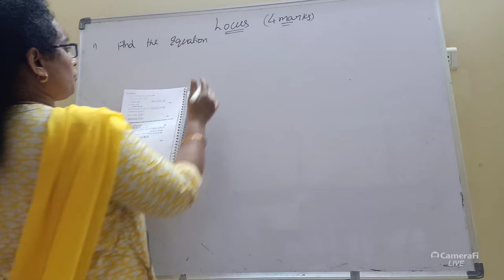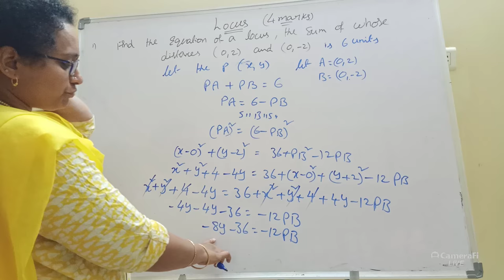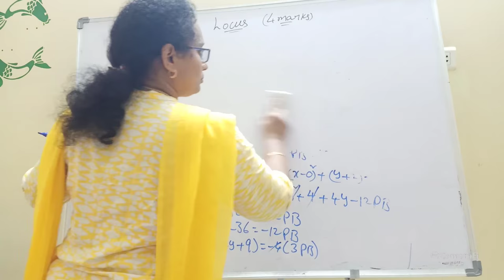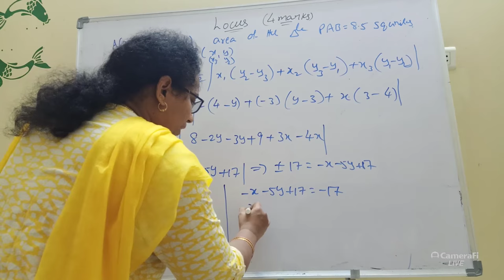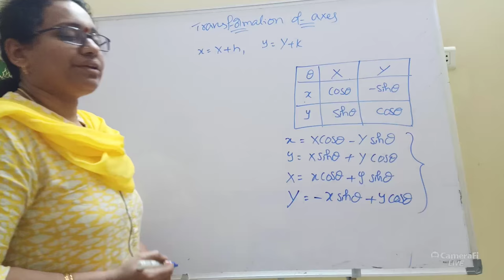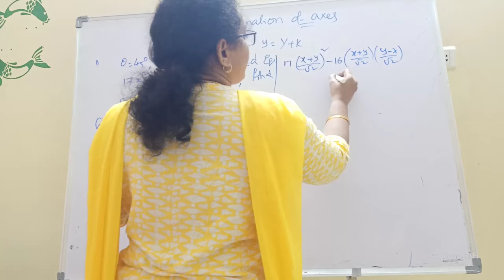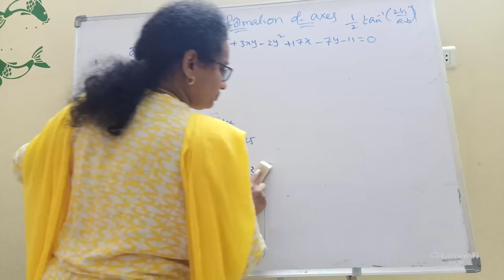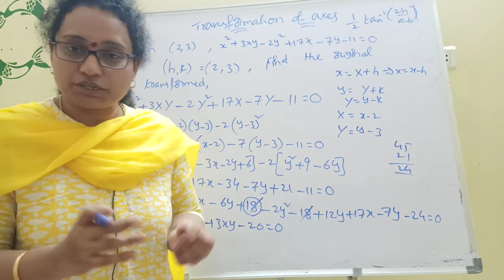LOCUS AND TRANSFORMATIONS || INTER 1B, 4 MARKS || MOST IMPORTANT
HI, IAM  MEENA
I EXPLAINED HERE LOCUS AND TRANSFORMATIONS
INTER 1B ,4 MARKS IMPORTANT PROBLEMS
HOW TO GET LOCUS AND TRANSFORMATIONS PROBLEMS
HOW TO SOLVE EASILY LOCUS
HOW TO SOLVE TRANSFORMATIONS
EASY WAY EXPLAINED
meena maths academy,locus,transformation of axes class 11,transformation of axes in coordinate geometry,inter 1b 4marks,locus and transformation,how to get locus problems,how to solve locus problems,how to solve locus problems in coordinate geometry,easy way to find locus,transformations of axes 4 marks

,in this video i explained very easy trick ,this is very helpful topics

 iam daily posting ,7 marks ,4marks and 2 marks for junior and senior students

daily watch my videos  very helpful to you ,you will get 75 out of 75and 10 th also iam posting daily problems

thank you watch my channel " MEENA MATHS ACADEMY"
my videos very helpful to you

you will get good marks in maths,daily watch my videos
intermediate junior and senior students  math is very important
keep watch my channel regularly
thankyou ,